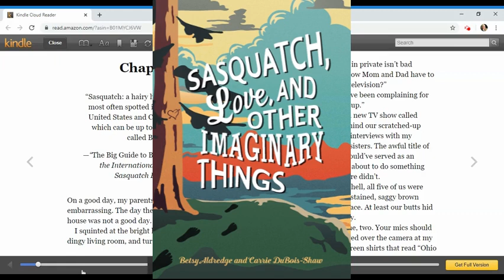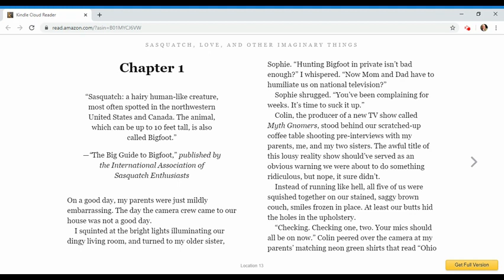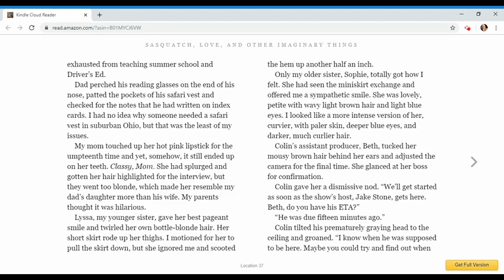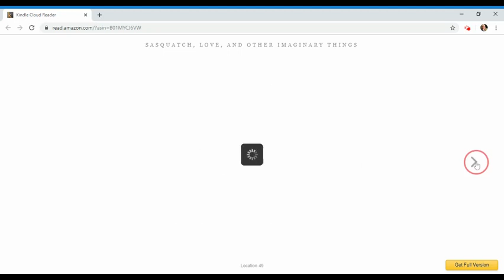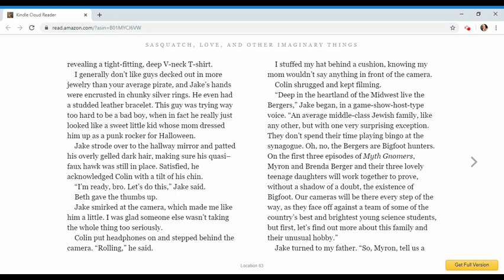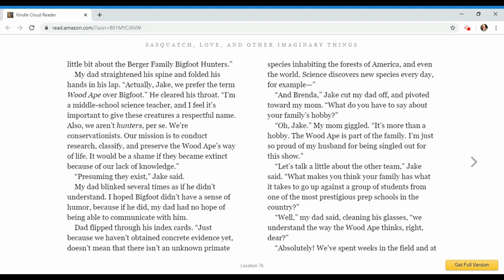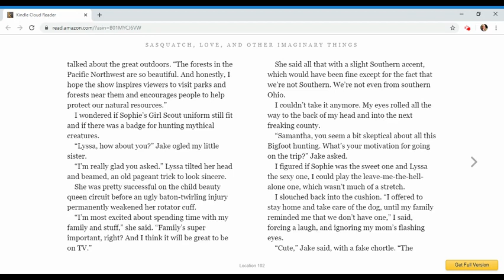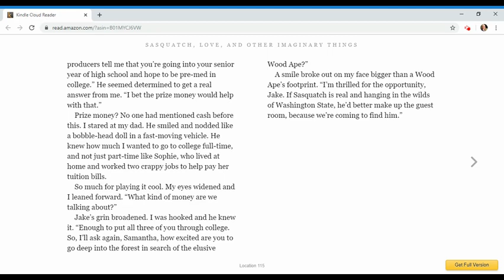Sasquatch, Love, and Other Imaginary Things by Betsy Aldredge and Carrie DuBois-Shaw